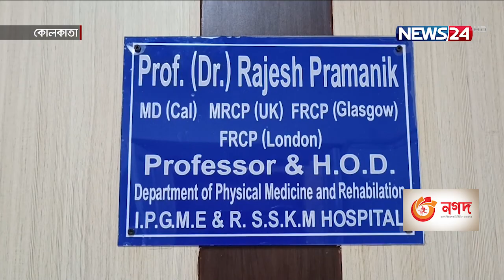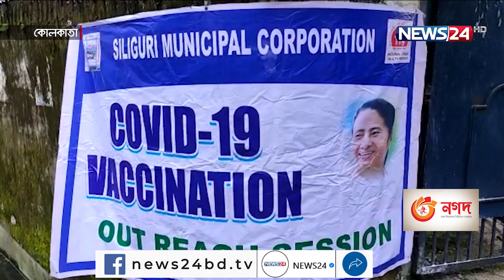সরকারের পাশাপাশি সাধারণ জনগণের সচেতনতা জন্যই পশ্চিমবঙ্গে করোনা গ্রাফ নিম্নমুখী 10Aug.21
পশ্চিমবঙ্গে করোনা গ্রাফ অনেকটাই নিম্নমুখী। প্রতিদিনই একটু করে কমছে দৈনিক শনাক্তের সংখ্যা। আর ভাইরাসটির সংক্রমণের হার নিম্মমুখী হওয়ার কারণ হিসেবে বিশেষজ্ঞরা মনে করছেন, রাজ্য সরকারের পাশাপাশি সাধারণ জনগণের মধ্যেও করোনা নিয়ে সচেতনতা আগের চেয়ে অনেকটা বেড়েছে। কলকাতা থেকে বিস্তারিত জানাচ্ছেন ভাস্কর সরদার।
পশ্চিমবঙ্গে করোনা গ্রাফ অনেকটাই নিম্নমুখী। প্রতিদিনই কমছে দৈনিক শনাক্তের সংখ্যা। নিম্মমুখী হওয়ার কারণ হিসেবে বিশেষজ্ঞরা মনে করছেন, রাজ্য সরকারের পাশাপাশি সাধারণ জনগণের মধ্যেও করোনা নিয়ে সচেতনতা বেড়েছে।
পশ্চিমবঙ্গের স্বাস্থ্য দপ্তরের বুলেটিন অনুযায়ী গত ২৪ ঘন্টায় ৪৬,৫০০ জনের করোনা পরীক্ষা হয়েছে। তারমধ্যে ৬৭৫ জন করোনা শনাক্ত হয়েছেন। মৃত্যু হয়েছে ১২ জনের এবং একদিনে করোনা মুক্ত হয়েছেন ৭৬৩ জন।
 রাজ্যে করোনা বিশেষজ্ঞরা যখন এরকমটা ভাবছেন তখন রাজ্যের মন্ত্রীদের মত ভিন্ন। রাজ্যটির পরিবহন মন্ত্রী ফিরহাদ হাকিম জানান,

Our other YouTube channels :
News24 Official Address:
NEWS24
371/A
Bashundhara Road
Block – D
Bashundhara Residential Area
Dhaka - 1229